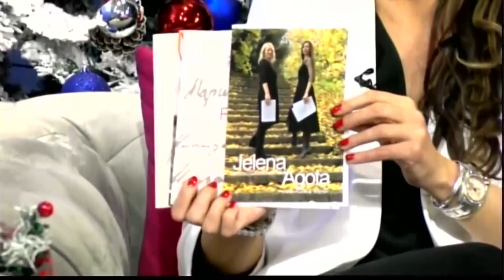Dunavsko popodne - 27.12 - gost mr Jelena Simonović Kovačević